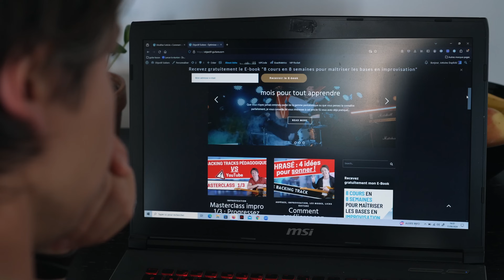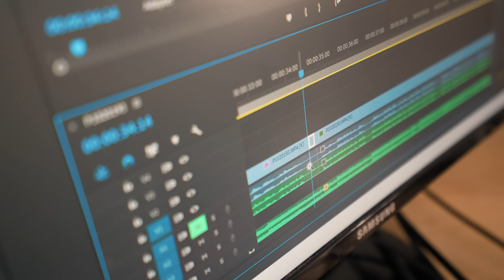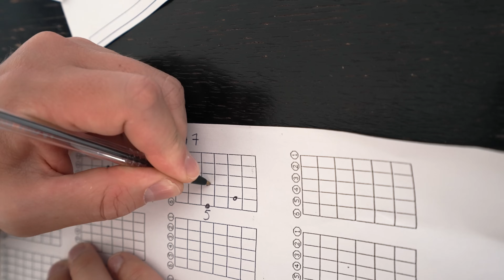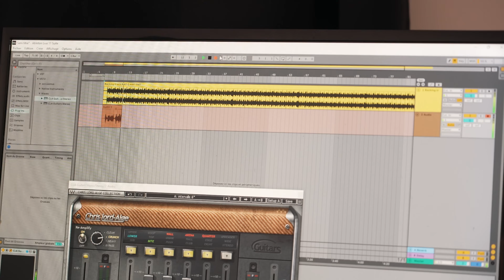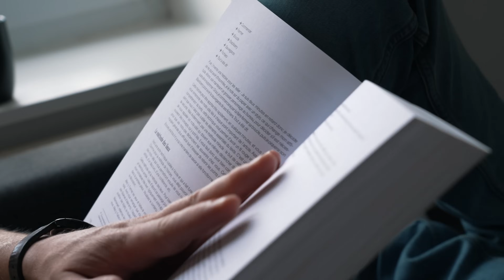Vivre de sa passion sur le web : de prof de guitare à infopreneur libre, Antoine Duplicki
🔥 C'est parti ! Les inscriptions à Blogueur Pro IA sont maintenant ouvertes !

Ne passez pas à côté 😉

Olivier Roland.